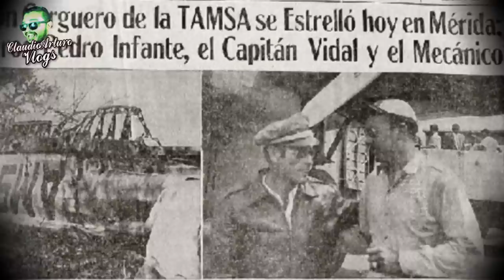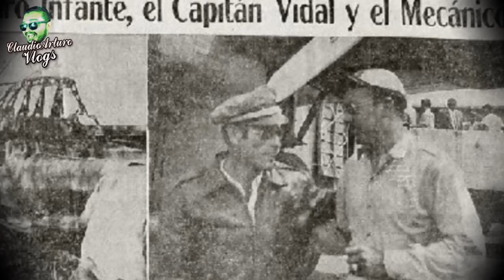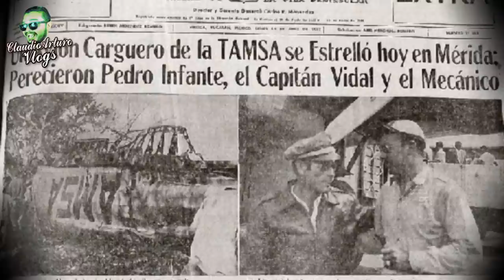💥La MISTERIOSA FOTOGRAFÍA de PEDRO INFANTE (Antonio Pedro) que OCULTA un gran SECRETO⚠️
ABRAZOOOOOS!!! :'D